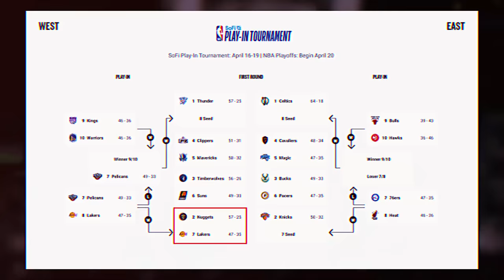The Lakers Are Different and Can Change Everything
🔔 Turn on bell notifications to get all basketball updates